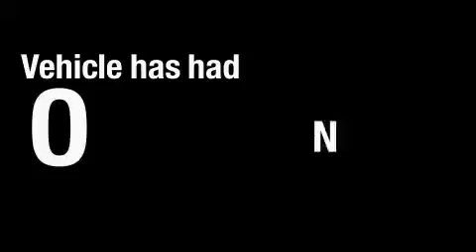2008 Honda CR-V Houston TX 77065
We are proud to present this 2008 Honda CR-V.

 Year: 2008
 Make: Honda
 Model: CR-V
 Engine: 2.4L DOHC MPFI 16-valve i-VTEC I4 engine
 Trans.: Automatic
 Exterior: Other
 Miles: 30,403

 Pre-Owned 2008 Honda CR-V Houston TX